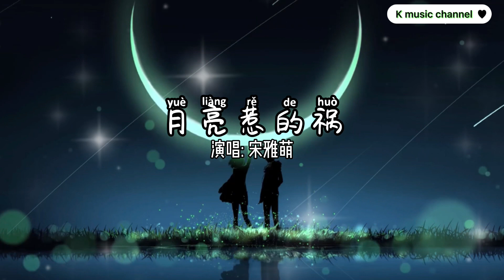月亮惹的祸 - 宋雅萌「我承认都都都是月亮 我承认都是月亮惹的祸 那样的夜色太美你太温柔」【动态歌词/拼音歌词】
月亮惹的祸 - 宋雅萌【动态歌词/拼音歌词】

我承认都都都是月亮
我承认都是月亮惹的祸
那样的夜色太美你太温柔
才会在刹那之间
只想和你一起到白头
我承认都是誓言惹的祸
偏偏似糖如蜜说来最动人
再怎么心如钢铁也成绕指柔
都是你的错轻易爱上我
让我不知不觉满足
被爱的虚荣
都是你的错你对人的宠
是一种诱惑
都是你的错在你的眼中
总是藏着
让人又爱又怜的朦胧
都是你的错你的痴情梦
像一个魔咒
被你爱过还能为谁蠢动

The copyright of the song is owned by the singer and the music company.
If you like their music, please go to their relevant music platform to purchase and support.